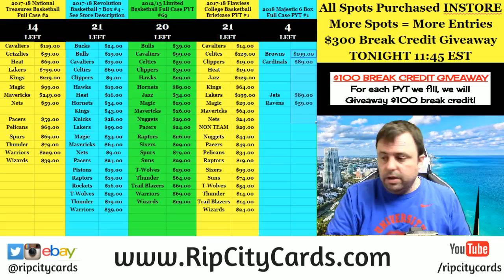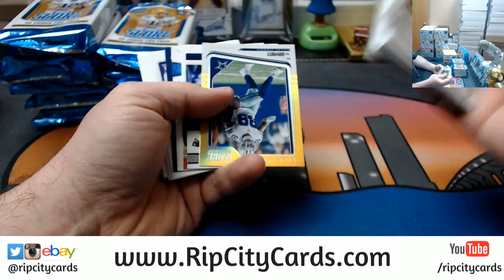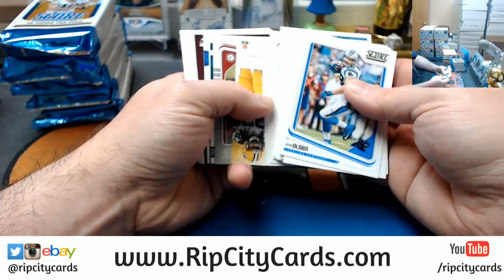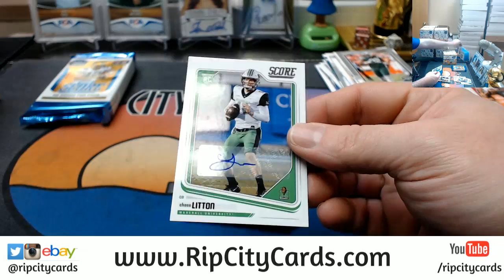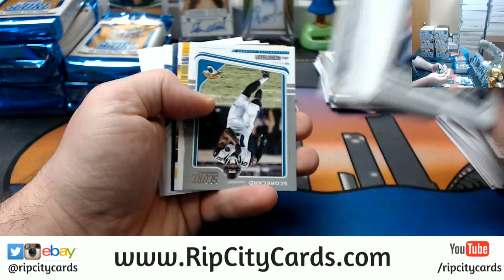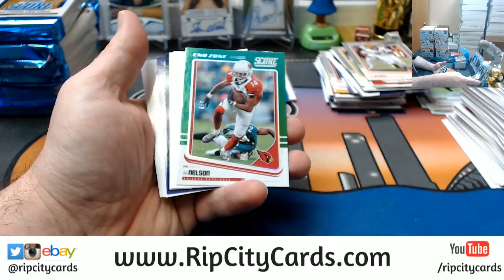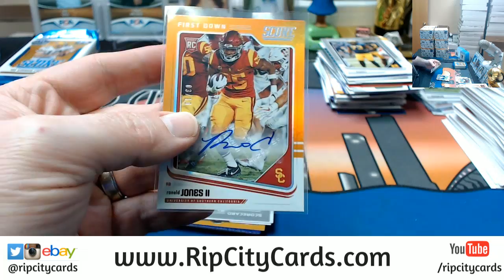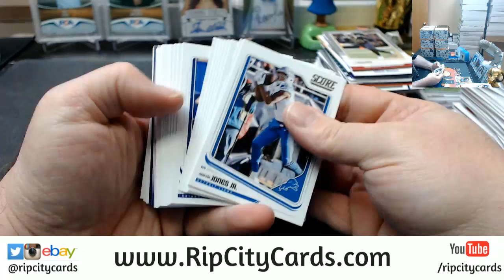2018 Score Football Personal Boxes 2